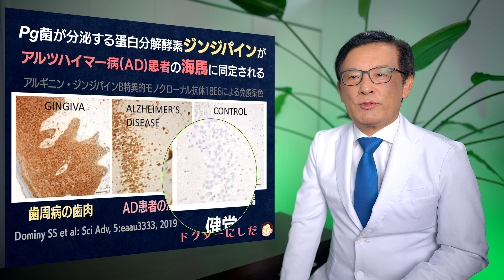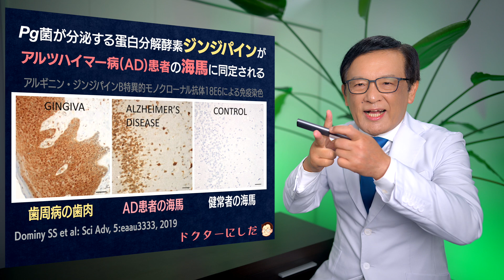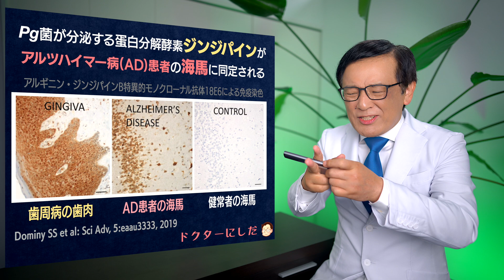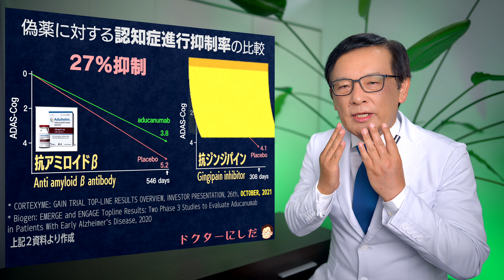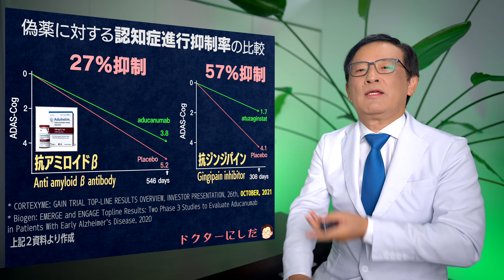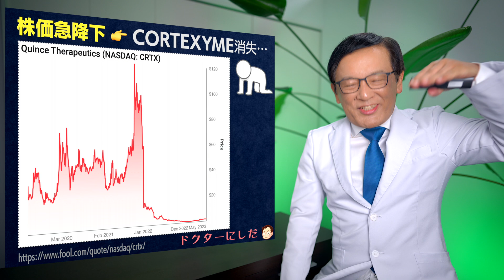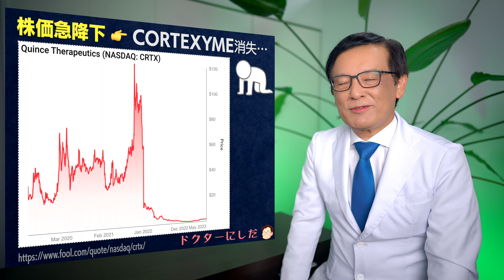CORTEXYME 復活 (with English subtitles)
【🇬🇧 English abstract】

I will provide you with a little more scientific information in this special emergency edition.

In May 2023, CORTEXYME, an American biotech company, was back as Lighthouse Pharma. CORTEXYME is a company that, in January 2019, reported research results so shocking that they rewrote the history of medicine and dentistry.

They found that Porphyromonas gingivalis (Pg), the parent of periodontal disease bacteria, was in the brain tissue of patients who had died of Alzheimer's disease. This fact led CORTEXYME to develop a drug against Pg, a gingipain inhibitor. And they conducted a clinical trial to evaluate its efficacy in 600 patients with Alzheimer's disease.

Unfortunately, the analysis of the entire 600 patients did not find statistically significant differences, and the trial failed. CORTEXYME's stock plummeted, and its name disappeared from the market.

However, when the analysis was limited to 200 of the 600 patients for whom Pg bacteria were identified in their saliva, the gingipain inhibitor dramatically affected Alzheimer's disease.

And CORTEXYME has revived again in May 2023. Preparations for a new clinical trial are progressing smoothly.

Since this news has hardly been reported in Japan and abroad, I have included English subtitles for the first time. Through this channel, I hope to bring the horror of periodontal disease and the importance of oral health to as many people worldwide as possible.

Wataru Nishida, MD, PhD

【🇯🇵 日本語抄録】

今回は、緊急特番で少し専門的な内容をお届けします。2023年5月、米国のバイオベンチャー企業CORTEXYMEが、Lighthouse Pharmaとして復活を遂げました。CORTEXYMEは、2019年1月に医学と歯学の歴史を塗り替えるほど衝撃的な研究成果を報告した企業です。

彼らは、アルツハイマー病で亡くなった患者さんの脳組織の中に、歯周病菌の親玉であるPorphyromonas gingivalis (Pg菌)が住み着き、認知症を進行させていた事実を報告しています。この事実から、CORTEXYMEはPg菌に対する薬「ジンジパイン阻害薬」を開発し、600人のアルツハイマー病患者さんに内服してもらい、その効果を評価する臨床試験を実施しました。

残念ながら、600人全体の解析では統計学的有意差は見いだせず、この臨床試験は失敗しました。CORTEXYMEの株価は急落し、その名前は市場から消えてしまったのです。

しかし、600人のうち、唾液の中にPg菌が同定された200名に限定した解析を行うと、実はジンジパイン阻害薬はアルツハイマー病に対する劇的な効果を有していました。

そして、CORTEXYMEは2023年5月、不屈の精神で再び蘇りました。既に、新たな臨床試験に向けた準備が順調に進行しているようです。

このニュースは国内はもとより、海外でもほとんど報じられていないため、今回は初めて英語字幕も付けてみました。本チャンネルを通じて、一人でも多くの世界中の人々に、歯周病の恐ろしさと口腔の大切さをお届けできれば幸いです。

ドクターにしだ こと
にしだわたる糖尿病内科 院長 西田 亙
医学博士, 糖尿病専門医 (日本糖尿病学会)

📚 今回の参考資料
・Lighthouse Pharma homepage
・"Lighthouse Pharmaceuticals Announces Progression of LHP588 Clinical Development Program in Alzheimer's Disease"

＊ 謝辞

　本チャンネルでは、「いらすとや」さんに掲載されている素敵なイラストを使わせて頂いています。
　作者の「みふねたかしさん」に、この場を借りて御礼申し上げます🙇

＊ ドクターにしだのオンライン健口セミナー

　Peatix グループ：視聴予約のお申込み、最新の配信情報📅はこちらから

＊ ドクターにしだのつぶやき🎤

　Twitterで、時々(まれに？)ひとり言をつぶやいてます。

＊ ドクターにしだのクリニック🏨ホームページ

　栄養士による、美味しいまかないレシピ🍱絶賛公開チュー

＊ ドクターにしだの本📙 (一般向け)

・西田亙：歯医者さんに通うべき5つの理由, 月刊誌 nico 4月号, クインテッセンス出版 (2021)
・西田亙：にしだわたるドクターの歯医者さんに行きたくなるお口と糖尿病のお話, クインテッセンス出版 (2020)
・西田亙：糖尿病がイヤなら歯を磨きなさい, 幻冬舎 (2018)

＊ ドクターにしだ著作集📓 (専門家向け)

・西田亙：全医療従事者が知っておくべき歯周病と全身のつながり, 医歯薬出版 (2020)
・西田亙：保健師に知ってほしい糖尿病と歯科のこと, 医歯薬出版 (2019)
・西田亙, 武井典子：デンタルインタビュー®入門, 医歯薬出版 (2019)
・西田亙ら：歯科衛生士のための糖尿病予防指導マニュアル, 医歯薬出版 (2019)
・西田亙：歯科医院に知ってほしい糖尿病のこと その２, 医歯薬出版 (2019)
・西田亙：糖尿病療養指導士に知ってほしい歯科のこと, 医歯薬出版 (2018)
・西田亙ら：歯科医院のための医療面接スタートガイド, クインテッセンス出版 (2017)
・西田亙：歯科医院に知ってほしい糖尿病のこと, 医歯薬出版 (2017)